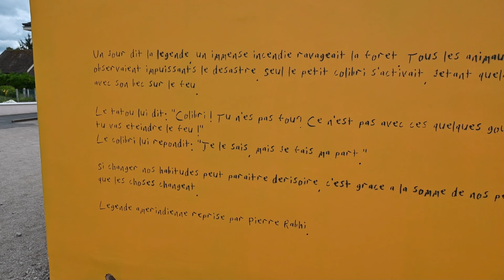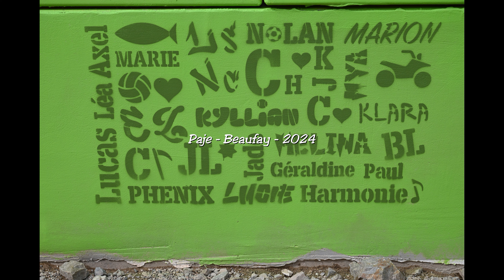Beaufay (72) - Dispositif argent de poche 2024